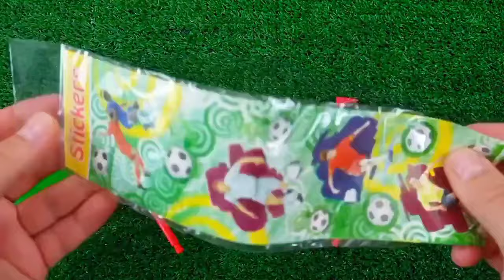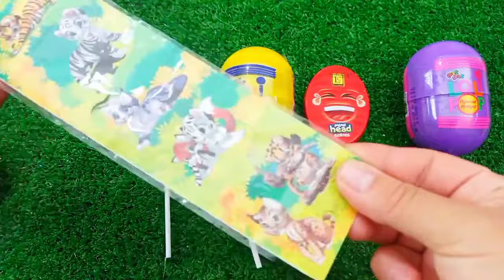Looking for Lollipop | Lollipop candy Cutting Asm